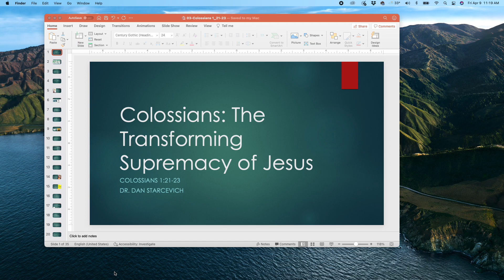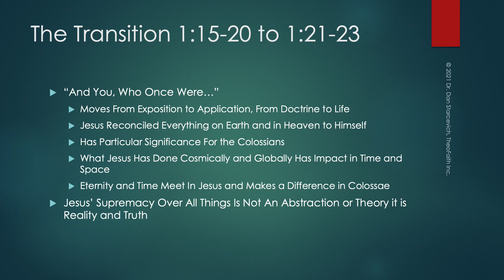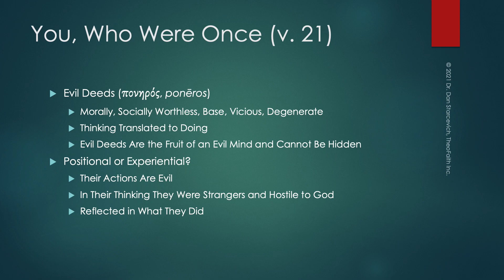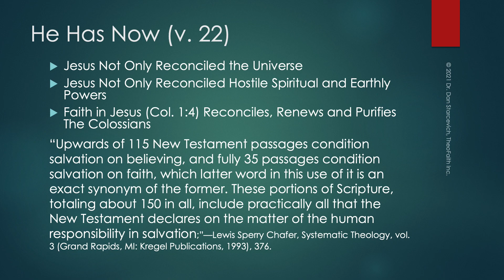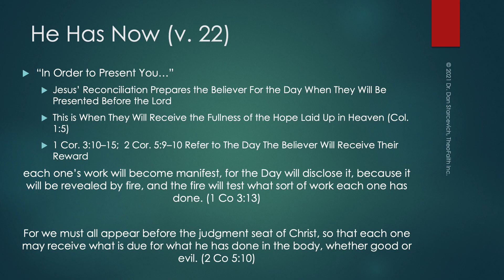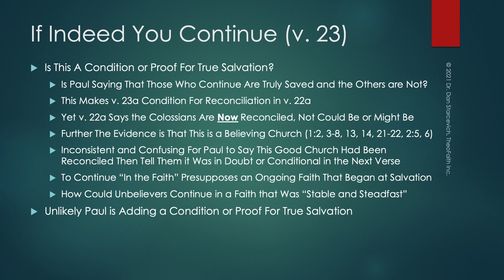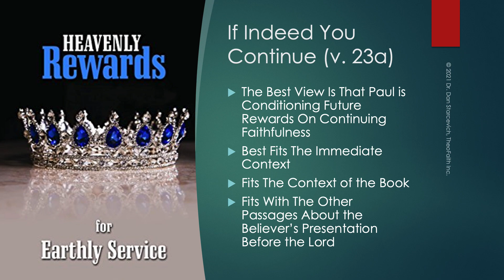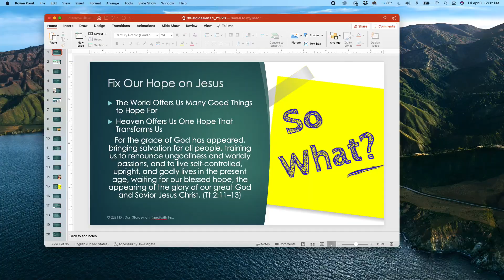3 Colossians 1_21-23